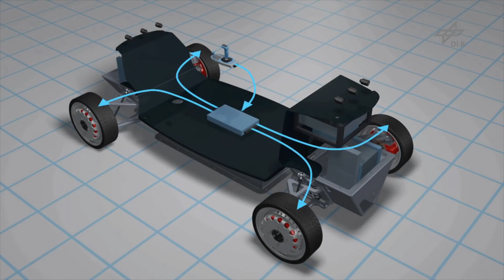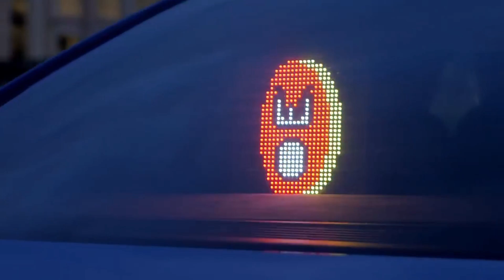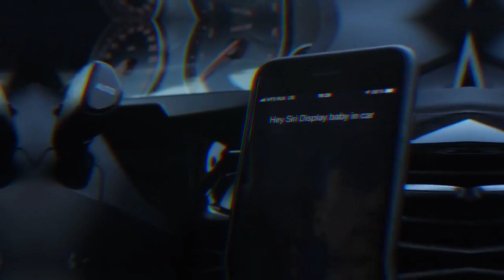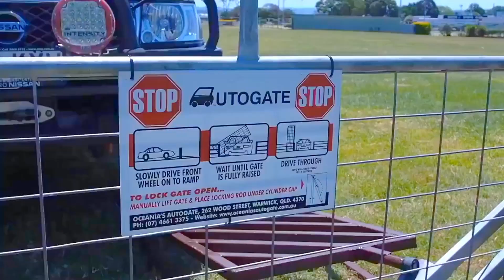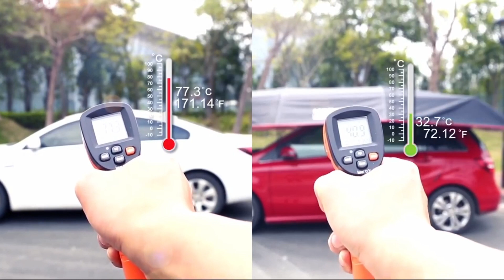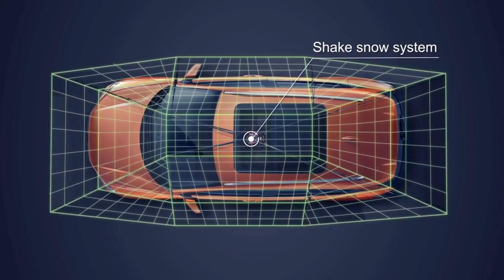10 Awesome & Useful Car Inventions